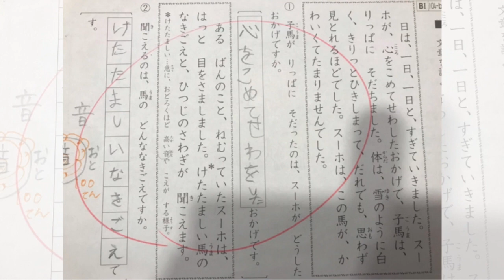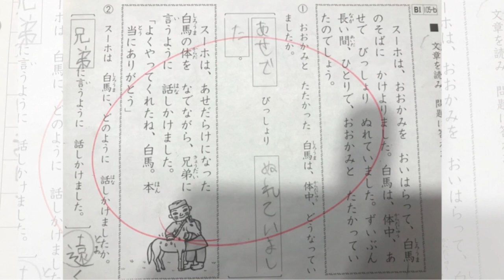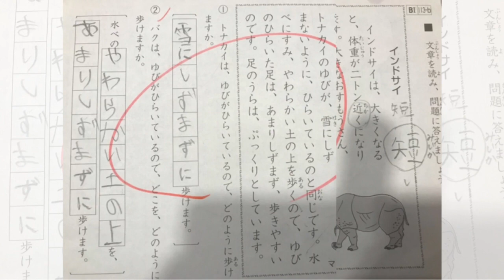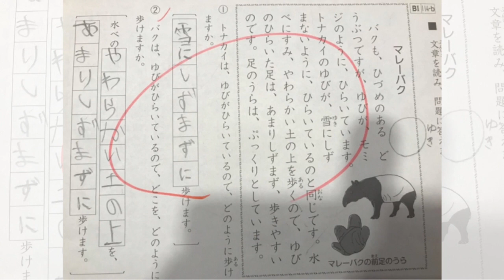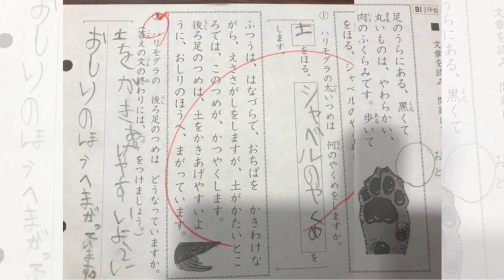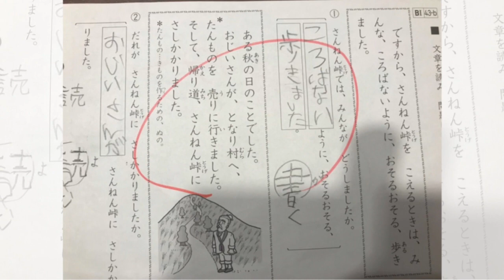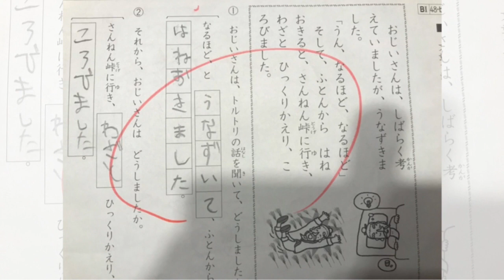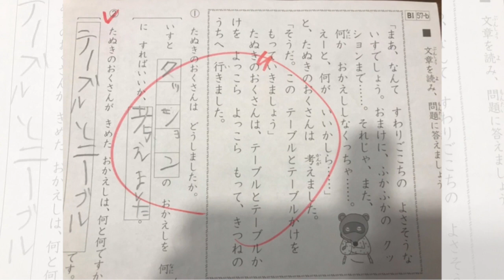kumon B1 2 1